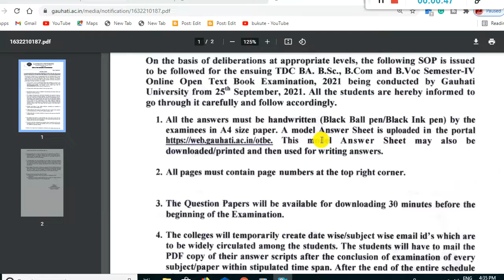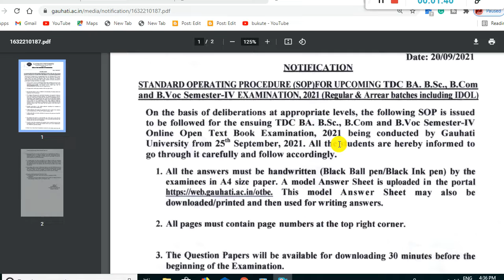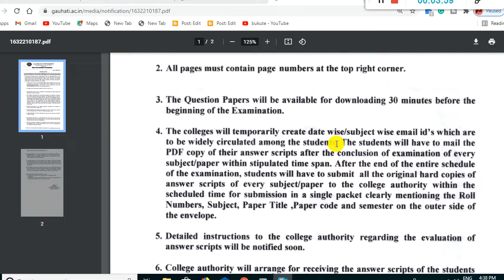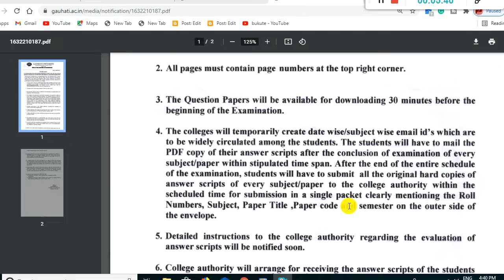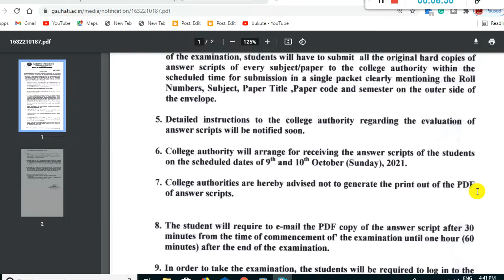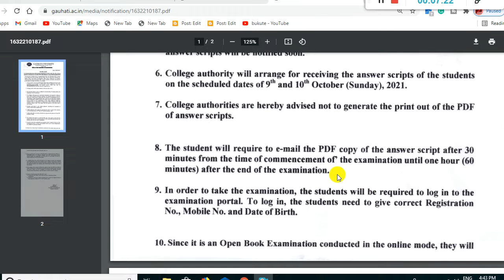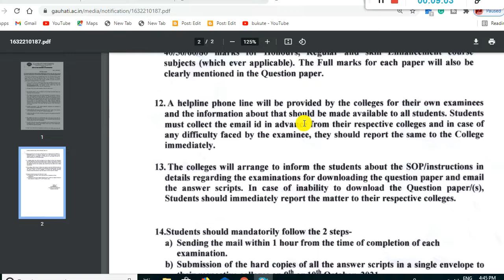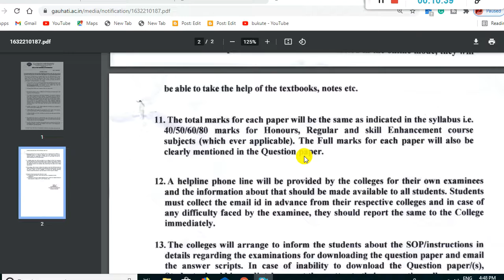New SOP for Online Open Text Book Examination TDC B. A, B. Sc., B. Com., B. Voc. 4 Semester and IDOL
New SOP for Online Open Text Book Examination TDC B. A, B. Sc., B. Com., B. Voc. 4 Semester for Regular and Arrear students including IDOL
SOP for Online Open Text Book Examination,
g u Online Open Text Book Examination,
guwahati university online exam process,
open book examination,
guwahati university,
gauhati university,
guwahati university exam 2021,
gauhati university latest news,
sop for online exam guwahati university ,
open text book examination,
gauhati university latest notification,
ug online exam routine 2021,

Teaching Level-EngTab by Abdul Mannan, M.A.(Eng), Provin(Hindi), B.Ed, CTET, HS TET, ASSAM HIGHER SECONDARY TET.